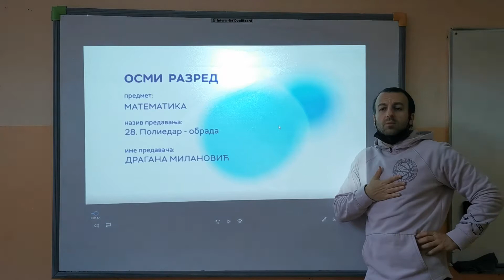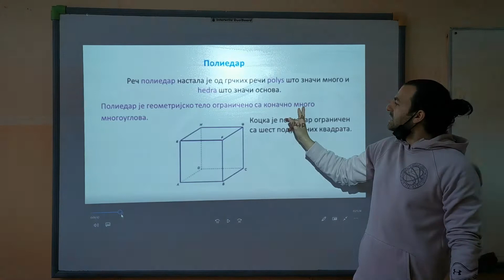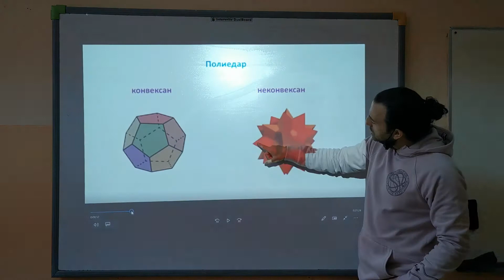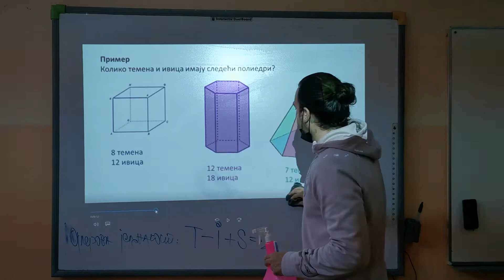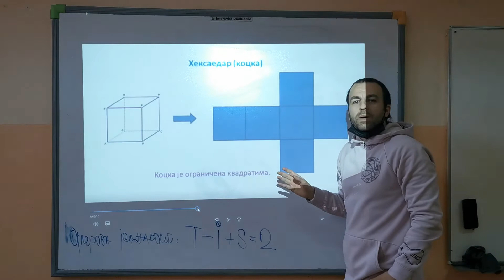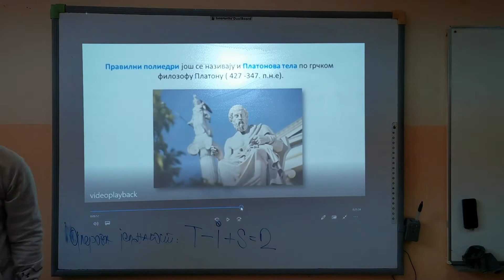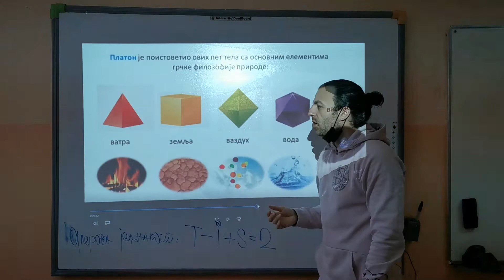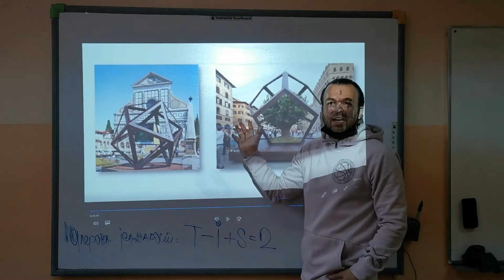POLIEDRI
PROFA objašnjava šta su to geometrijska tela, šta poliedri, a šta su tretraedar, heksaedar, oktaedar, dodekaedar i ikosaedar...sa sve Platonom!

A ukoliko ste propustili neke lekcije matematike i fizike iz različitih razreda ili hoćete da se što bolje pripremite za završni ispit, na platformi Akademije "Uči slobodno" imate sjajna video objašnjenja:

Dobro došli na moj YouTube kanal PROFA.